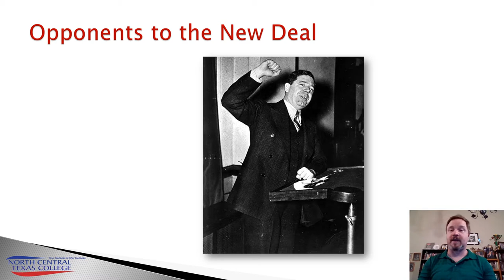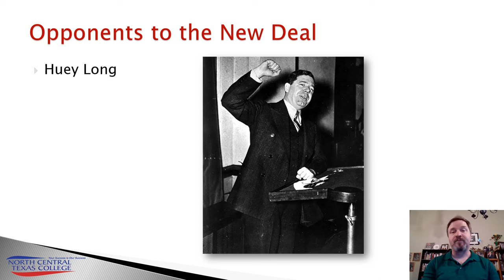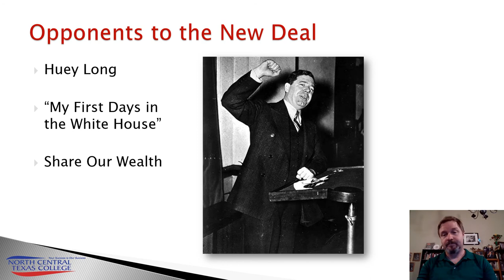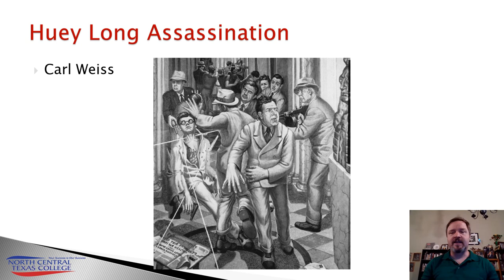Great Depression and the New Deal Part 9 Huey Long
HIST1302 Part 9 of 11 on the Great Depression and the New Deal.